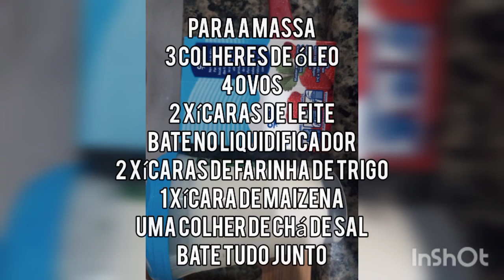Como fazer torta de frango cremosa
3 colheres de óleo
2 xícaras de leite
4 ovos
2 xícaras de farinha de trigo
1 xícara de maizena
uma colher de sopa de sal
Bate tudo no liquidificador

Recheio
1 peito de frango inteiro
1 cebola
4 dentes de alho
1 tomate
meio pimentão
1 pimenta de cheiro
1 caixa de creme de leite
3 colheres de Requeijão
Refogue os temperos e agregue o frango já desfiado
Monte a torta de acordo com o vídeo